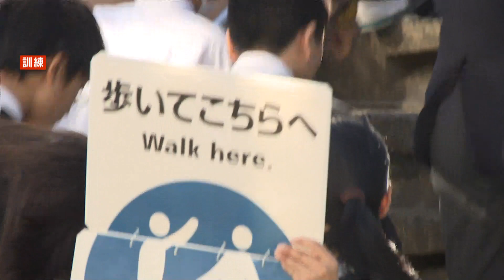小中一貫校で地震による火災を想定した避難訓練 消防隊による救助訓練も 岡山市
岡山市の小中一貫校で地震による火災を想定した避難訓練が行われました。